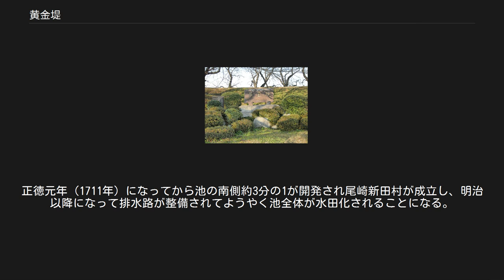黄金堤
黄金堤 石碑 黄金堤（こがねづつみ）とは、愛知県西尾市吉良町にある江戸時代に造られた堤防のことである。
元々は「小金堤」という漢字が当てられていた。
伝承から別名「一夜堤」と呼ばれ、現在は桜の名所となっている。
吉良町指定史跡。
 この堤がある一帯は、増水のたびに隣藩上流の広田川、須美川から流れ込む水により洪水が起こり水路もたびたび変わるという泥沼地帯であった。
そのためその南にある吉良地区は洪水が起こると田畑や家財が流される心配があり、流れを矢作古川に合流させるように鎧が淵の上流に長さ180メートル、高さ4メートルの堤が築かれた。
水が洩れないように粘土が使用されるなど現在の技術からみても優れたものであるとされる。
 伝承の中には1686年（貞享3年）に吉良義央が水田地帯の住民を救うべく私財を投じて、領民の力を結集し一夜にして築堤されたというものがある。
この堤で吉良8千石が水害から守られ金色の稲穂が田を彩るようになったことから黄金堤と呼ばれるようになったとされる。
もっとも義央が現在の黄金堤を築堤したとする同時代史料は、現在までのところ確認されていない。
 実際には、当時の三河における吉良氏の所領は三つの飛地になっており、その所領も九箇村合わせて3200石未満であった。
立地から見て実際に黄金堤の恩恵を受けであろう地域はさらに限定され、旧吉良領の岡山村と隣領の瀬戸村との境界付近のごく一部のみであったと考えられる。
「黄金堤」の名称に関しても、その存在の初現は、明治17年の瀬戸村整埋図であり、仮に江戸期に構築されていたとしても義央の治績として裏付けるものは何も無く、1991年に行われた愛知県埋蔵文化財センターによる発掘調査によっても、吉良義央の築堤という伝承を支持する年代観は得られず「その領国政策については伝承のみ」とされた。
 当時の吉良家は、義央の浪費により財政的に困窮していた状態であり、自領内の開発費用を捻出するのも相当困難な状況であったことがわかっている。
伝承の中には、よく読むとそうした状況が反映されているという見方がある。
前述の逸話も、吉良家が動員させた領民に一日分の対価しか払われなかったために「一夜堤」と呼ばれるようになったという話があり、本来領主である吉良氏が負担するべき新田開発などの私領普請に対して、領民に過度の負担を強いていた様子が見て取れるという。
 その一方で義央の時代に、現在の黄金堤付近にあった鎧池で実際に新田開発が試みられ、それにより争いが起こった記録がある。
この開発は強引に進められたらしく、寛文10年(1670年)に吉良領と隣領との間で争議に発展した。
三河代官であった鳥山牛之助によって「開発した田畑は切り捨てること」というり裁定が下され、この新田は後世に伝わっていない。
また西尾市には、古くから義央が築堤した堤防により西尾藩領民が水害の被害を受け、藩主であった土井利意が苦しむ西尾藩領民を助けるために二重堤防を築堤したという逸話が残っているが、これは現在の黄金堤ではなく、この破棄された新田開発の影響によるものとみられる。
義央が黄金堤を作ったという逸話は、こうした経緯や利意の逸話に着想を得て創作されたものと考えられる。
 その後の鎧池での新田開発は、吉良氏の改易を待たなくてはならなかった。
正徳元年（1711年）になってから池の南側約3分の1が開発され尾崎新田村が成立し、明治以降になって排水路が整備されてようやく池全体が水田化されることになる。
 吉良義央が黄金堤を作り地域の発展に寄与したとする一連の伝説は、大正期に起こった地元顕彰の運動に伴って広がったとされ、特に1932年に設立された吉良公史跡保存会が刊行した「郷土趣味読本」や「吉良義央公概伝」が、その源流と考えられており、近年ではこの義央の伝承が積極的に観光資源として地域で取り上げられている。